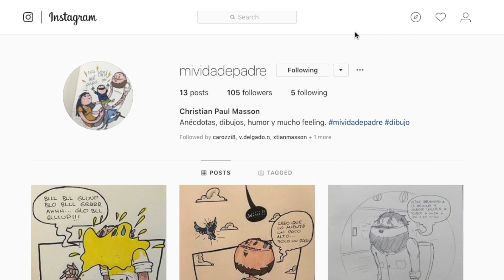01 ILUSTRA TU CATARSIS ¿Qué hacemos?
contenido realizado por el estudio kingdom element,